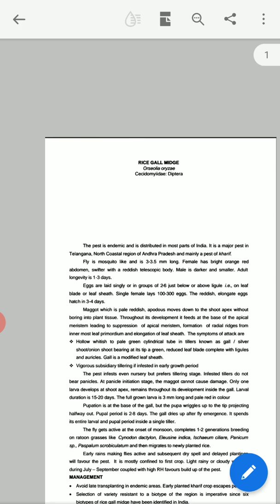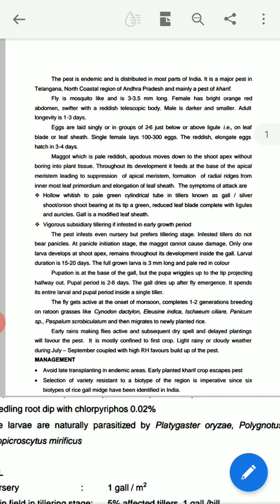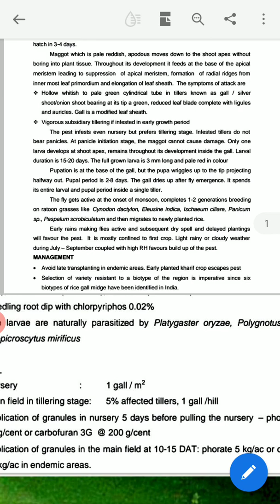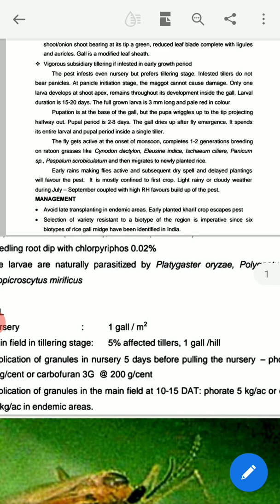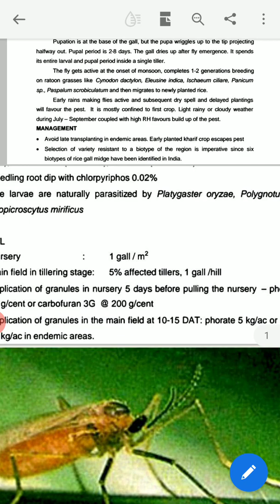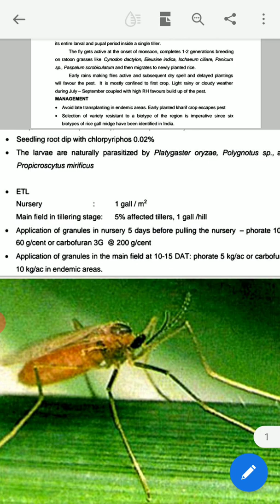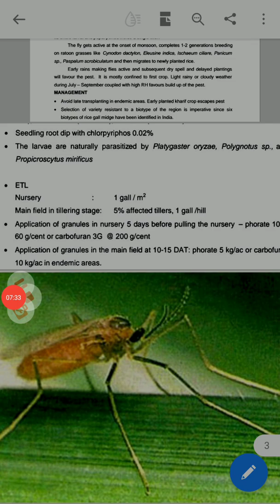Ento 311 Rice gall midge